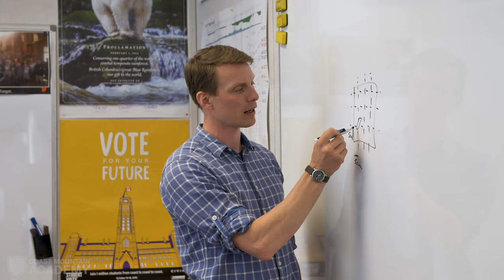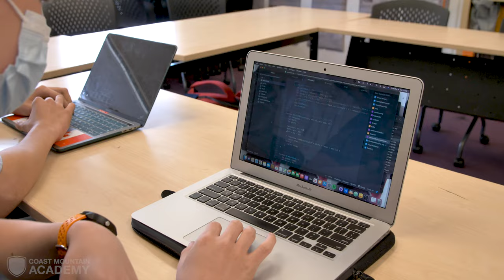Student Profile: Chloe